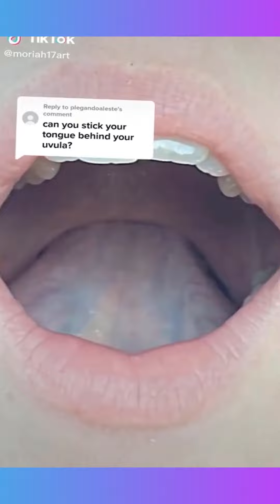women being strong and funny as hell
women being strong and funny as hell - Women always hilarious